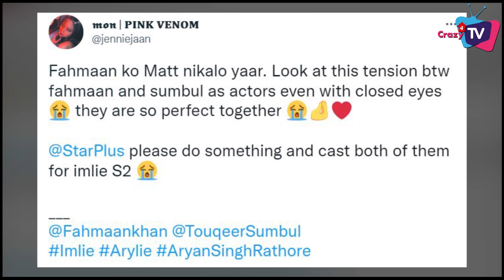IMLIE : This Actress to Replace Sumbul Touqeer After Generation Leap !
This Famous Actress to play lead role in imle after generation leap ! Check Out The Video